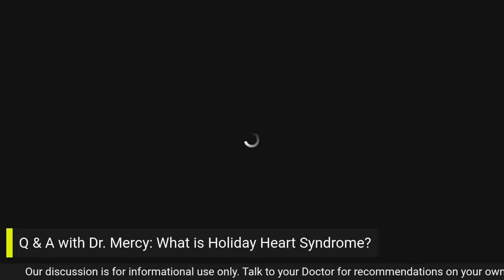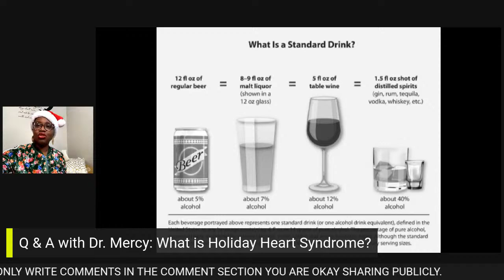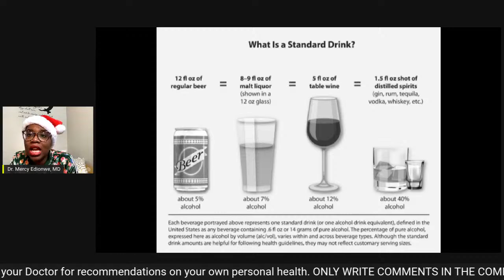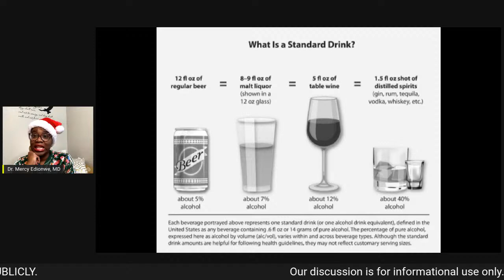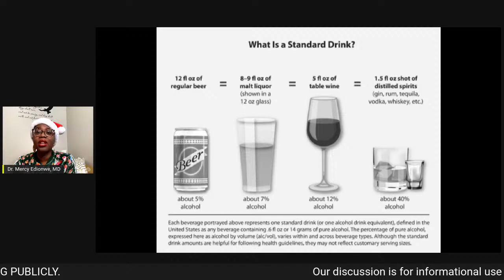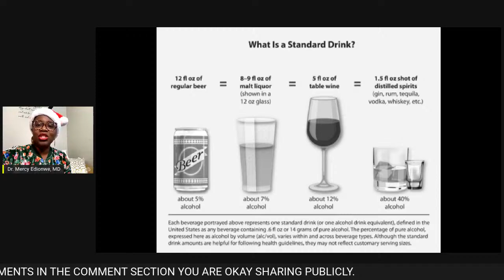Q&A with Dr. Mercy: What is Holiday Heart Syndrome?